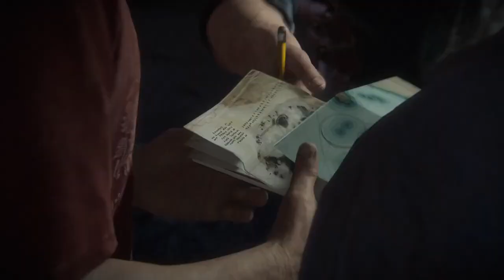Uncharted 4: A Thief's End/Full Campaign Pt. 10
This will contain the entire campaign on PS5.

Uncharted 4: A Thief's End is a 2016 action-adventure game developed by Naughty Dog and published by Sony Computer Entertainment. It is the fourth entry in the Uncharted series.